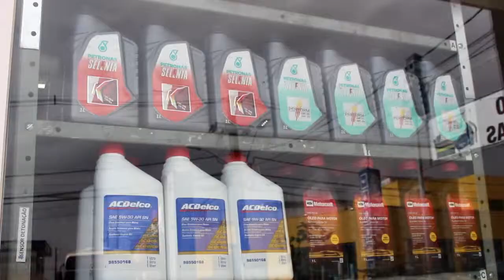AUTO PEÇAS BOSCH - SÃO FRANCISCO/SC